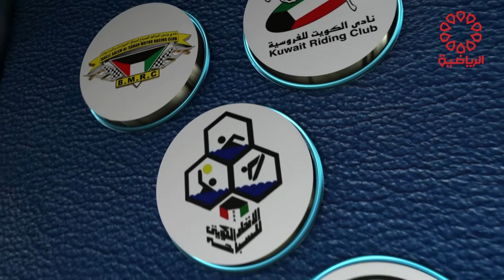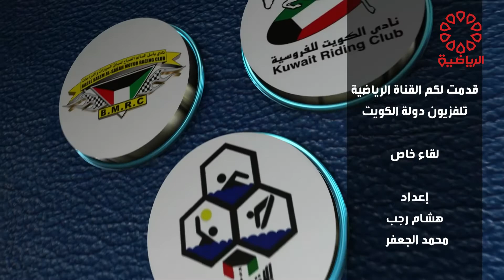برنامج لقاء خاص مع الكابتن خالد المرزوق الجزء الرابع الثلاثاء 25/10/2022